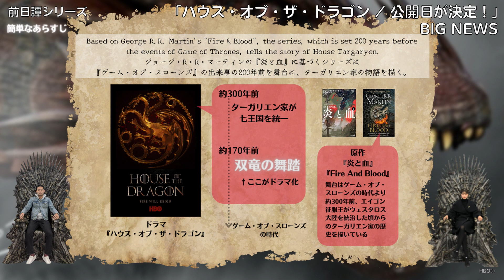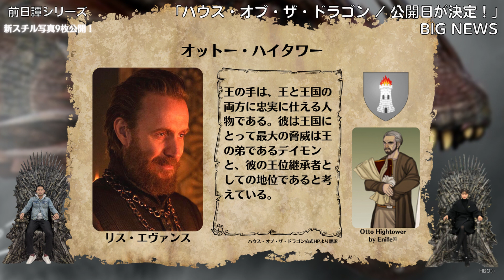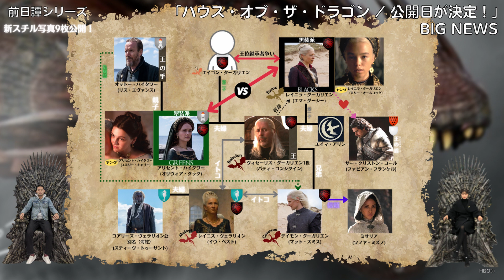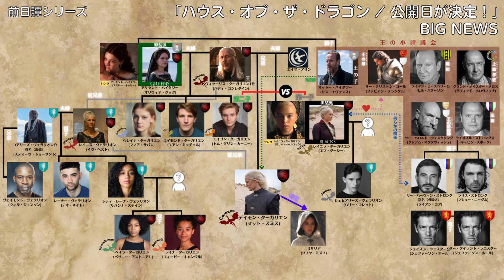『ハウス・オブ・ザ・ドラゴン』の公開日が決定！リアルタイム配信は？新キャスト情報も！ #45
U-NEXTのサービス内容はブログでもまとめています

『ハウス・オブ・ザ・ドラゴン(原題:House of the Dragon)』に関する動画はこちらの再生リストでまとめています

私たちが作成した『ハウス・オブ・ザ・ドラゴン』の相関図（非公式）はTwitterよりご確認ください（ご自由にダウンロードして役立ててください）

『ハウス・オブ・ザ・ドラゴン(原題:House of the Dragon)』についてもっと知りたい方は、ブログ「冬来いよ」より最新情報をご確認ください！

02:33 簡単なあらすじ
04:59 公開日はズバリ！
06:52 新ポスター公開！
09:24 新スチル写真9枚公開！
26:57 新キャスト公開！
37:27 リアルタイム配信は？